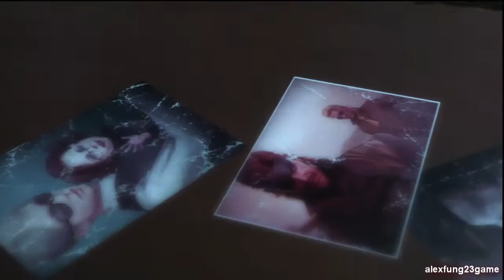Metal Gear Solid 5 Phantom Pain - Full Story version (Part 29 Huey at Mother Base)